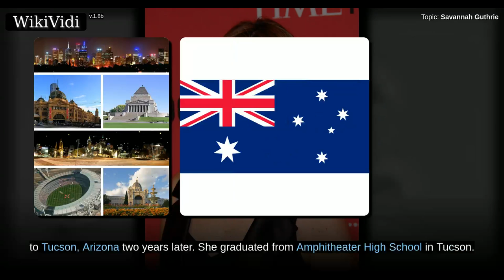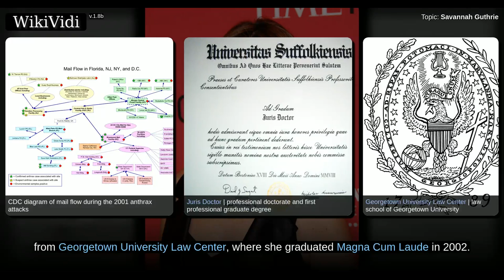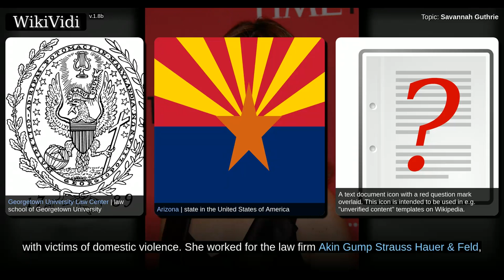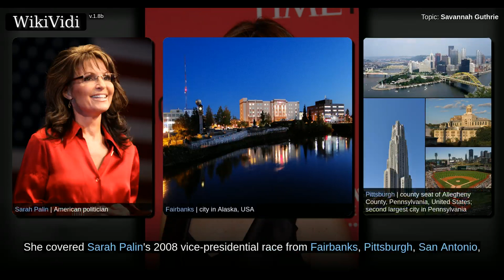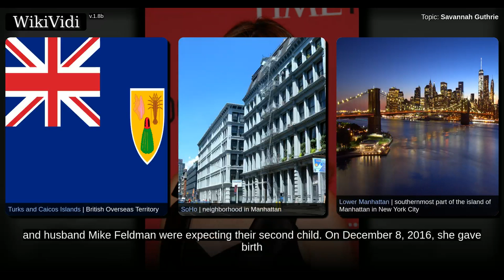SAVANNAH GUTHRIE - WikiVidi Documentary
Savannah Clark Guthrie is an American journalist and attorney, working for NBC News. She has been co-anchor of The Today Show since July 2012. Guthrie joined NBC News in September 2007 as a legal analyst and correspondent, regularly reporting on trials throughout the country. After serving as a White House correspondent between 2008 and 2011 and as co-anchor of the MSNBC program The Daily Rundown in 2010 and 2011, Guthrie was announced as the co-host of Todays third hour alongside Natalie Morales and Al Roker. In that role, she substituted as news anchor and main co-host and appeared as the chief legal analyst across all NBC platforms. Guthrie ceased to be the third hour co-host and chief legal analyst in 2012 when she replaced Ann Curry as co-anchor of Today.

Shortcuts to chapters:
00:01:15: Early life
00:01:56: Career
00:03:53: NBC News (2007–present)
00:04:39: The Today Show (2011–present)

Copyright WikiVidi.